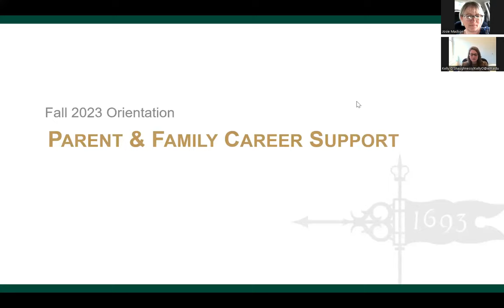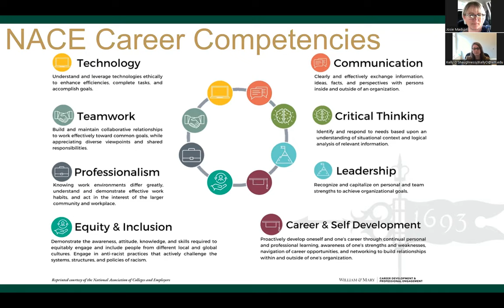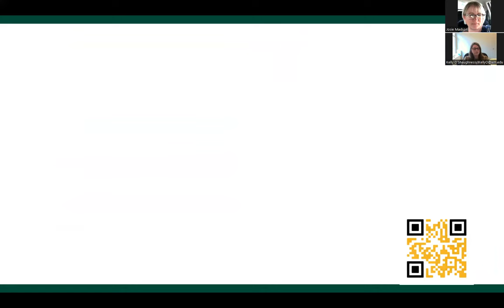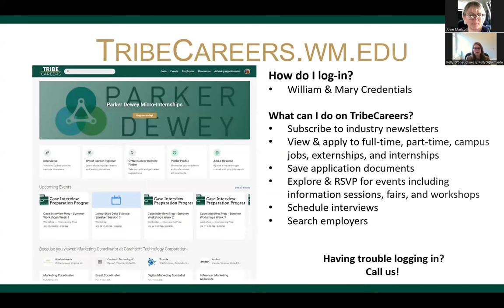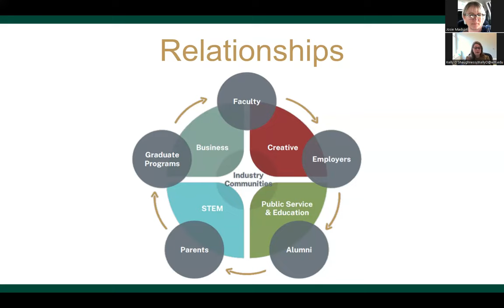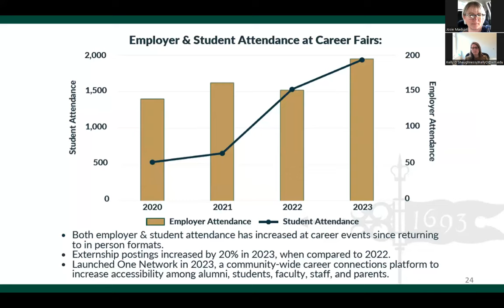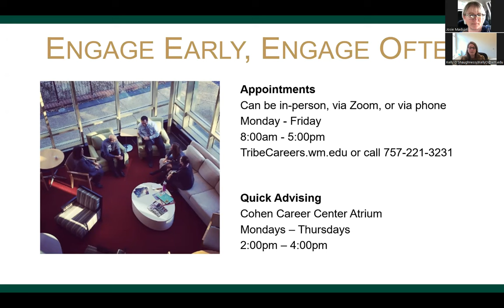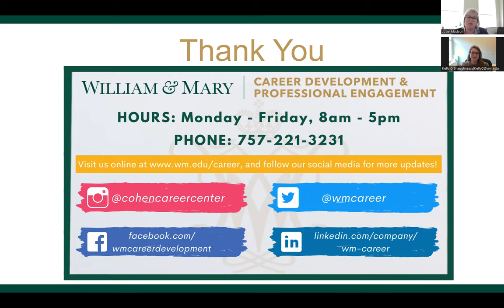Career After College: Career Development & Professional Engagement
Hear from Kelly O’Shaughnessy from the Career Development & Professional Engagement Center to discuss how you, as a parent or family member can help support your student in career development.